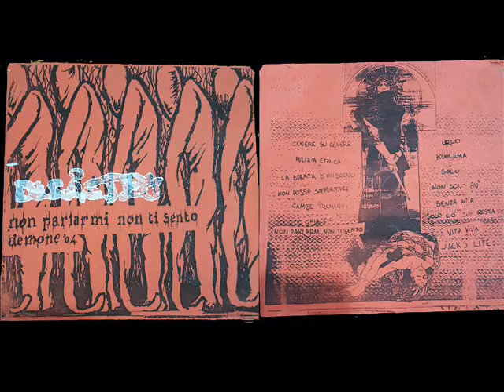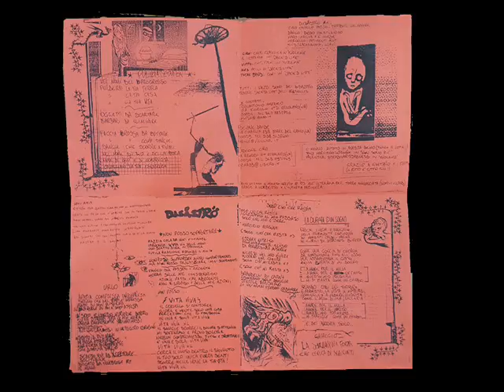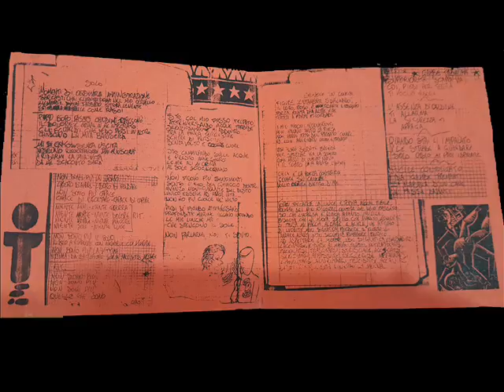DISASTRO - [08] - Urlo - Non Parlarmi Non Ti Sento (Demo)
DISASTRO  - Non Parlarmi Non Ti Sento Dem*one 04
HC/Crust Band from T.D.G. "Finland" (Vesuvian Area)
Demo recorded in 2003/2004 at Ultraven Records in Torre Annunziata by Roberto Von Gotish
DISASTRO were:
Ciro Cavallo Pazzo: Tamburi Galoppanti
Danilo: Basso Polietilenico
Vippo: Macina a 6 corde
Marcello: Patimenti Acuti
Kvis: Laceramenti Gravi